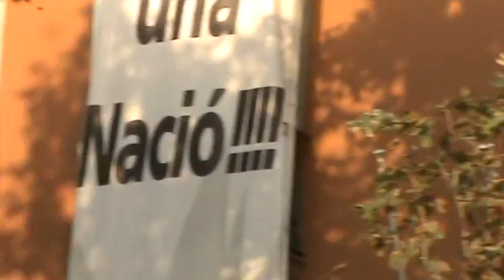Cosas de Adri... - Out of Patrol en BFN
Movidas de Adri...

14/10/2010